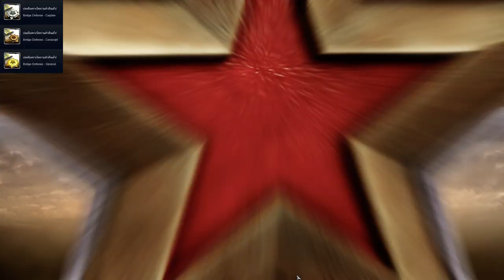Company of Heroes 2 - Victory at Stalingrad DLC[Hard] mission 3 Bridge Defense